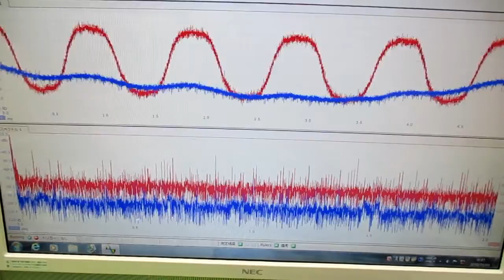超音波を利用した「振動計測技術」